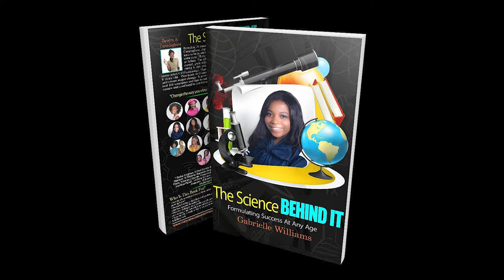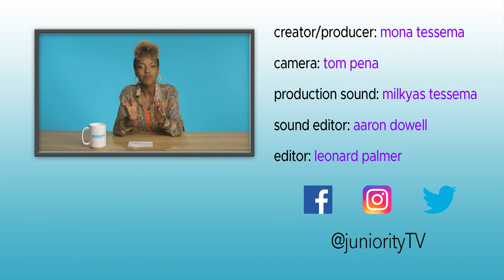Teen Pastry Chef Gabrielle Williams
Glorious Pastries by Gabrielle was started in November 2013, by Gabrielle Williams at the age of 9 years old.  Baking various desserts became a means to relieve the stress of attending a new school and the taunting of fellow classmates.  She first started baking from cake box mixes, but found that wasn't challenging enough.  She began making cakes from scratch, with her first creation being a Chocolate Expresso cupcake.  It was from that moment she realized that homemade desserts was the only way to go.  In February 2014, she met a young entrepreneur by the name of Breana "Bree" Britt, owner of Brees Sweet Treats.  It was Ms. Britt that Gabrielle would learn aspects of running a store front business and other aspects of baking.  In April 2014, ABC's The Chew featured a segment on Ms. Britt, which Gabrielle had the opportunity to participate in the filming of the segment.  She continues to seek ways to perfect her baking and has attended decorating and pastry classes at the College of Southern Maryland.